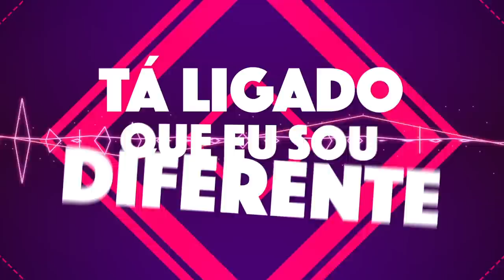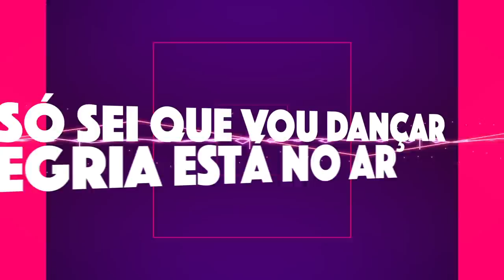DJ MP7 - Não Paro Não ( Liryc Video )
Artista: DJ MP7
Vocais: Little Deby | Dani Sobreira

Romanos 11:36

" Portanto, quer comais quer bebais, ou façais outra qualquer coisa, fazei tudo para glória de Deus."
1 Coríntios 10:31

"Tudo quanto tem fôlego louve ao Senhor. Louvai ao Senhor."
Salmos 150:6